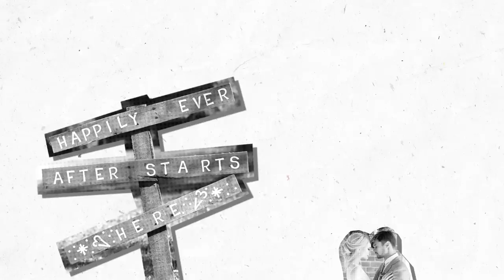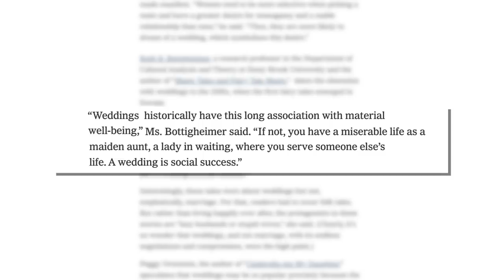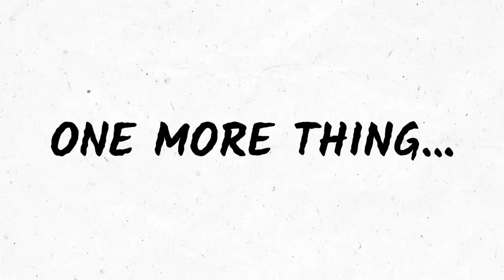How Movies Distort Our Idea of Love Relationships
Have you ever questioned your cultural ideas about relationships? 💏 Could ‘happily ever after’ be a myth? To learn more about the cultural revolution of ‘conscious uncoupling’, here’s the link to our free Masterclass
In this video, Mindvalley teams up with Katherine Woodward Thomas, author of ‘Conscious Uncoupling’, to discuss and break down the origin of most popular relationship goal of all…

The ‘happily ever after’ ideal.

We all seem to strive for for it too, right? 💏

But did you know that this myth was created as an escapist fantasy to help people survive at a very tough time in Italian history?

Maybe it’s time to bring some realism and self compassion into the mix and begin to question what ‘everybody says’ about love and relationships 💗

As well as ‘happily ever after’ being the biggest success of our lives, ‘they’ also say that relationship problems inevitably lead to a broken relationship.

They say a broken relationship leads us all to a broken heart 💔
But does it have to?

We hope to see you in the Masterclass 🙏